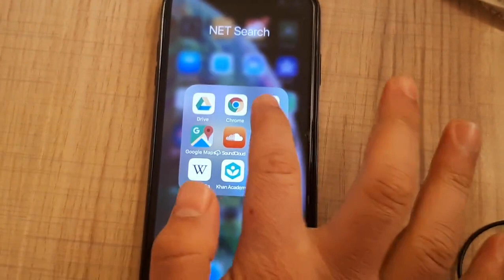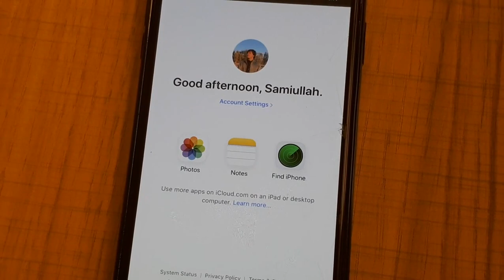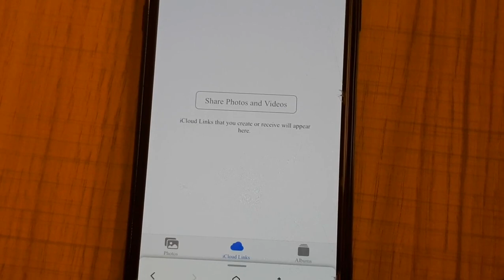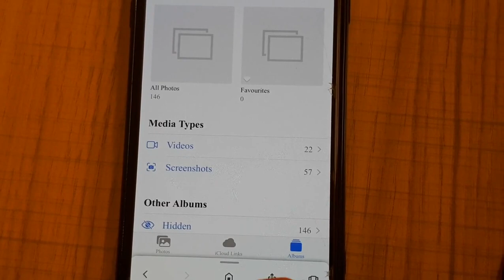Delete photo from icloud in iphone د cloud څځه د انځورونو ایستل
ددي لپاره جې په ټلیفون کې پوره اندازه حافظه ولرو نو موږ ته اړینه ده چې د مجازي حافظې یا icloud  څخه ټول بي ضرورته عکسونه له منځه یوسو.